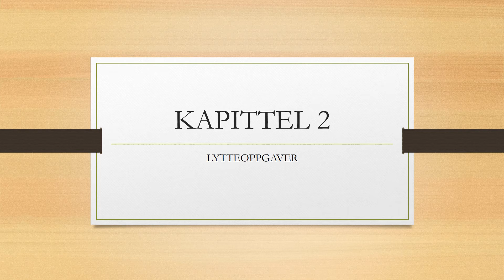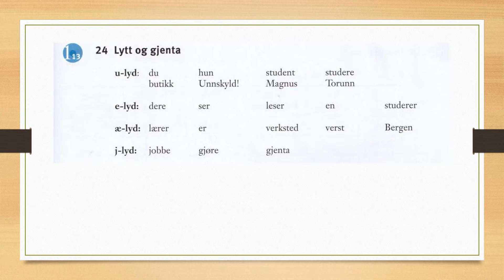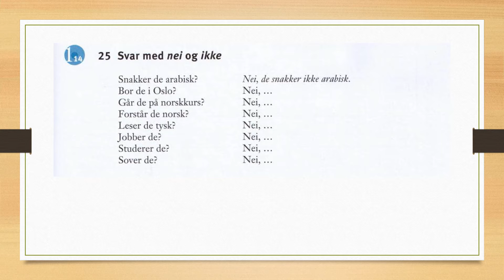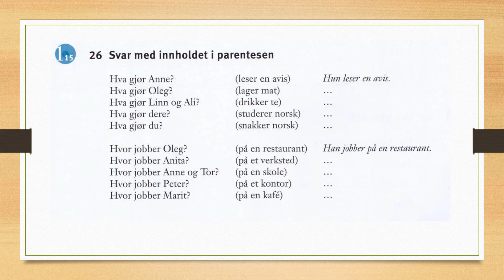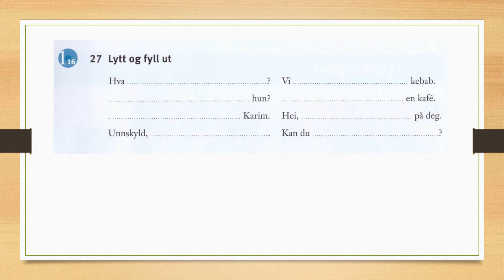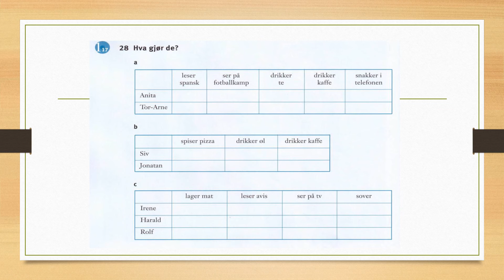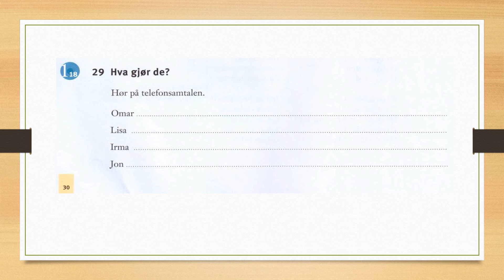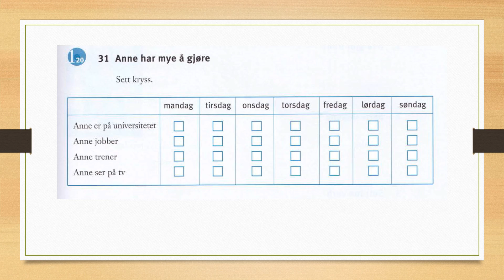KAPITTEL 2 LYTTEOPPGAVER